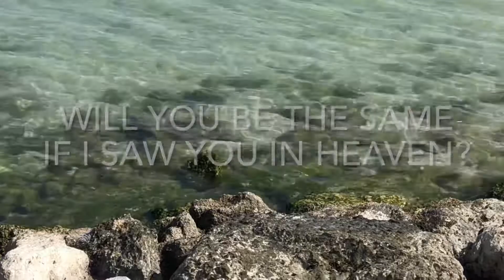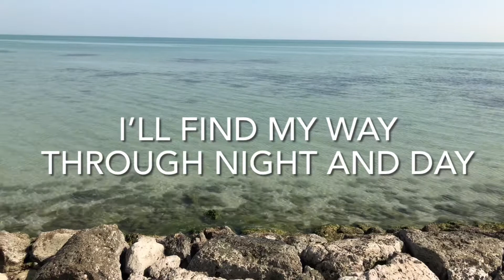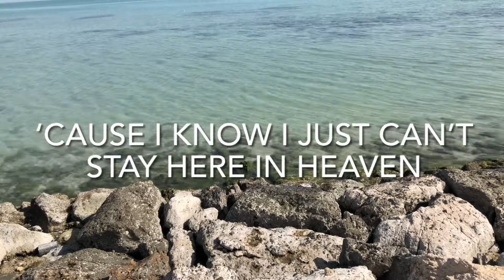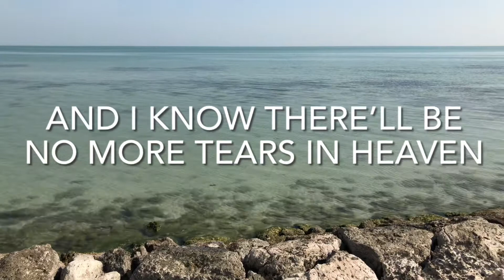TEARS IN HEAVEN by ERIC CLAPTON with LYRICS (Girl Version)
✅ Video Title: TEARS IN HEAVEN by ERIC CLAPTON with LYRICS (Girl Version)

To our little Guardian Angel in Heaven 🥺
I love you so much with all Momma’s ❤️